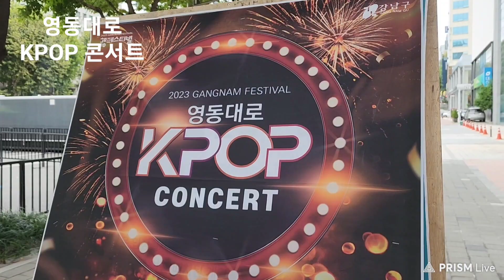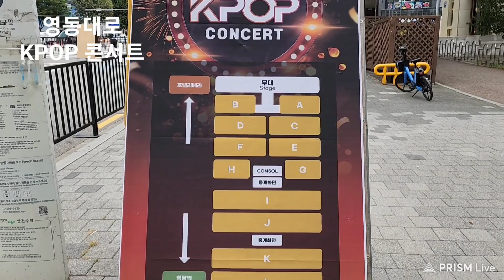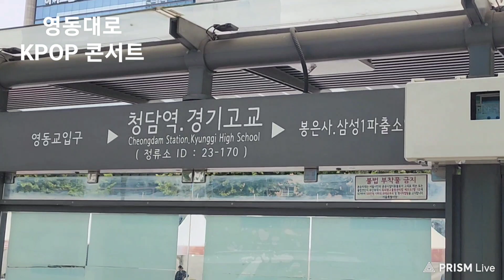#2060 영동대로 KPOP 콘서트, 공연준비 △ 23/10 * 일요일, #10/08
영동대로 KPOP 콘서트
강남페스티벌
강남구

ㅡㅡㅡㅡㅡR.P.